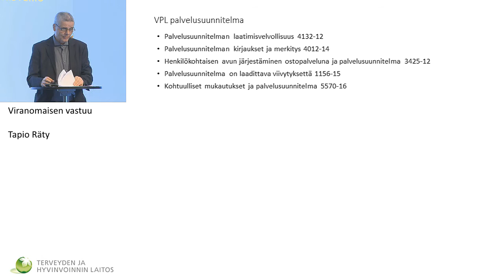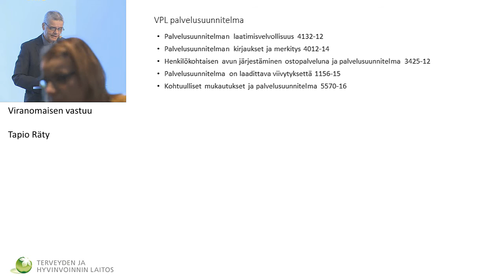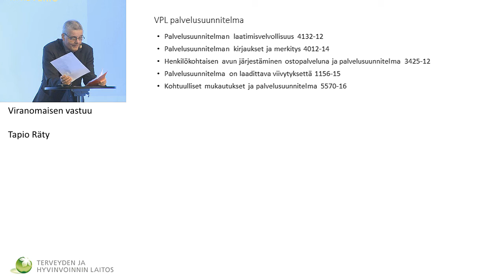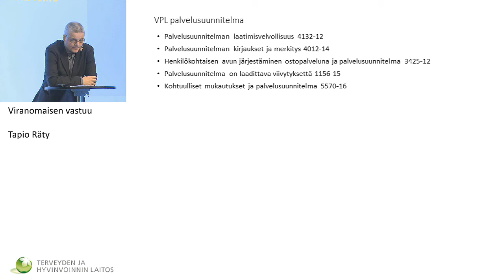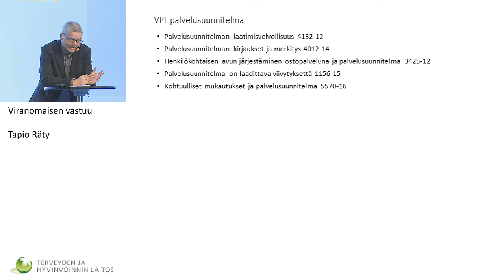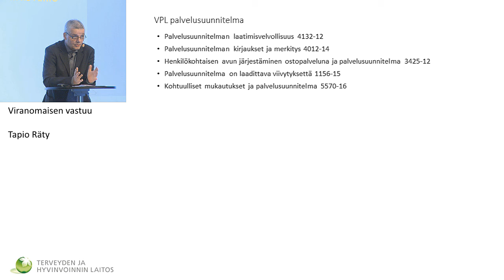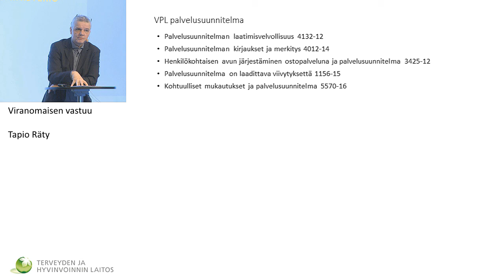Viranomaisen vastuu /Tapio Räty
Vammaispalvelujen neuvottelupäivät